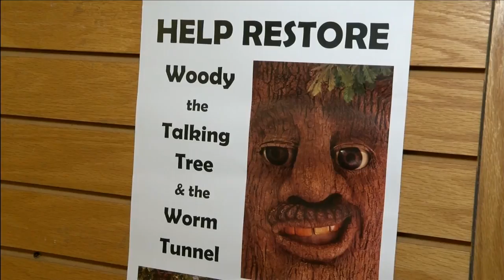'Save Woody' benefit show planned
For nearly 30 years, the Botanical Conservatory has been home to Woody the Talking Tree.  But his age is starting to show, so local rapper "Sankofa" organized a fundraiser concert Jan. 24 at the Brass Rail to help Woody get the help he needs.